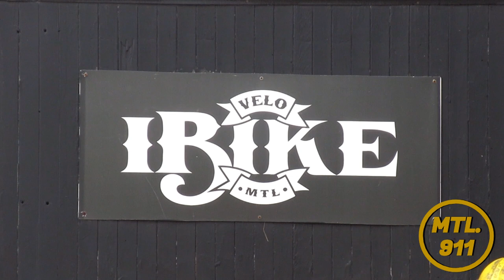Montréal | Montréal Fire Service (SIM) Knocks Down Minor Commercial Fire In The Plateau-Mont-Royal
WEDNESDAY, JUNE 27, 2018 - At approximately 14:15 hours (EST), multiple 911 calls were placed by passerby who stated that flames and smoke were engulfing one of the walls of Vélo iBike, a local bicycle and components shop located at 2127 Rachel Street East in the Plateau-Mont-Royal district of Montréal, QC. SIM (Service de sécurité incendie de Montréal) firefighters from several stations responded to the scene (Pumper 219M and Ladder 419 first due), where they confirmed that flames were showing. Following a quick knockdown, firefighters proceeded to use a chainsaw and a pike pole to pry apart the charred wood, searching for and spraying down any remaining hot spots. The entire incident was concluded in about 45 minutes with no injuries to report.

Footage was taken on June 27, 2018.

Check my channel daily for new videos covering Montréal's emergency services! Bonne journée!

MUSIC